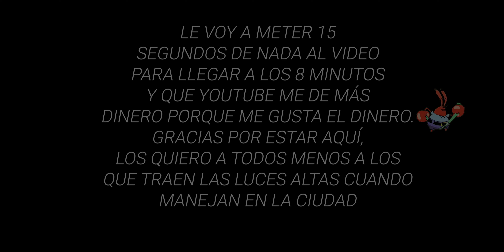Galaxy Buds2… meses después, ¿lo valen? 🤔